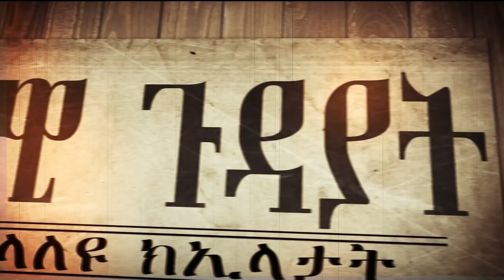MaEzer Semay TV and Radio Network: ቃለ መጠይቕ ምስ ፓስተር ነጋ ወልደሰማእት 2ይ ክፋል